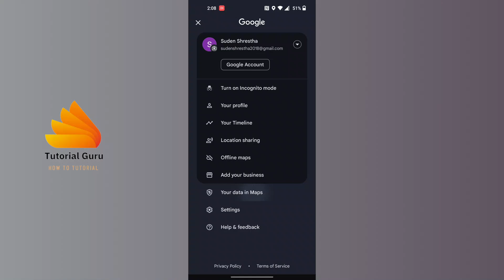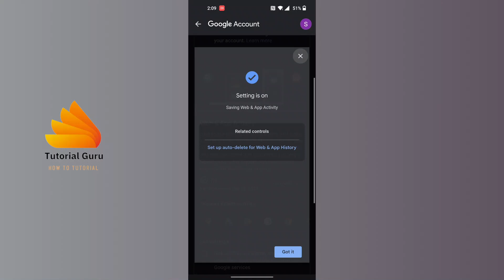How to Turn On Web And App Activity in Google Maps on Phone 2024?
How to Turn On Web And App Activity in Google Maps on Phone 2024? TutorialGuru

Welcome back to TutorialGuru! In this video, we’ll show you how to turn on Web and App Activity in Google Maps on your phone for 2024. Enabling this feature helps improve your search results, navigation, and personalized experiences across Google services by saving your activity.